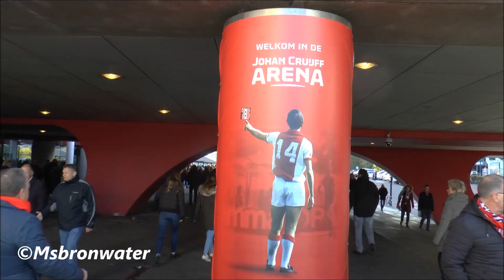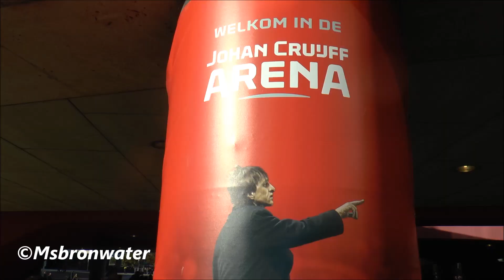Ajax Supporters Bij De Johan Cruijff ArenA Voor De Kraker (ajax - feyenoord 3-0)